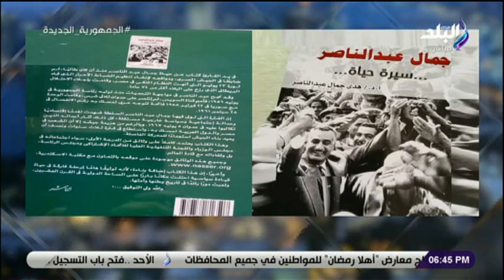حقائق واسرار مع مصطفى بكرى || ١٠٥ عاما على ميلاد الزعيم جمال عبدالناصر 13-1-2023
لمتابعة أهم و أخر الاخبار علي قناه صدي البلد لابف لحظه بلحظه و تغطيه مستمره من اخبار البلد مجالات الرياضة والفن والاقتصاد واهم المواضيع التي تشغل برامج التوك شو ومناقشة الأفكار الدينية والثقافية واستقبال لآراء الجمهور

ـــــــــــــــــــــــــــــــــــــــــــــــ
قناة صدى البلد لايف

لمتابعة أهم و أخر الاخبار علي قناه صدي البلد لايف لحظه بلحظه و تغطيه مستمره من اخبار البلد مجالات الرياضة والفن والاقتصاد وأهم المواضيع التي تشغل برامج التوك شو ومناقشة الأفكار الدينية والثقافية واستقبال لآراء الجمهور.